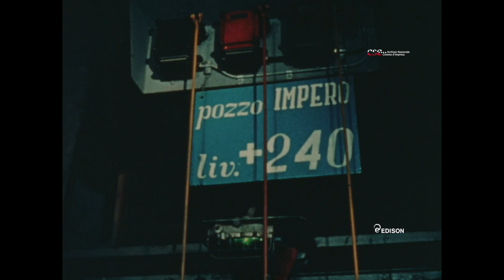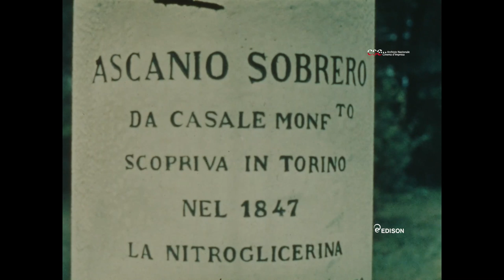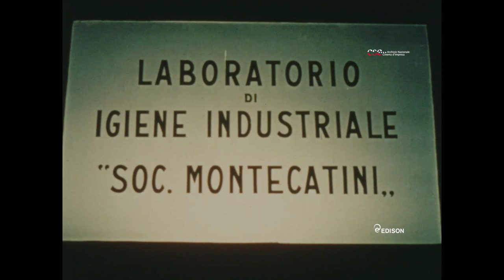Accident prevention at work (Ubaldo Magnaghi, 1961)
Photography (Cinematography) by: Aldo Nascimben
Musical Effects: Sergio Pagoni
Editor: Alberto Verdejo
Comment by: Sergio Zavoli
Original title: Difendiamo il lavoro

Supported by the Public Relations Department and Health and Social Welfare Services of the Montecatini electricity firm, this documentary illustrates the measures taken by the company to improve the working conditions of the miners in the little village of Gavorrano (Marche). The usual emphasis on modernisation, which had traditionally informed industry films’ rhetorics, is here renewed through an increased awareness of the worker’s safety issues.